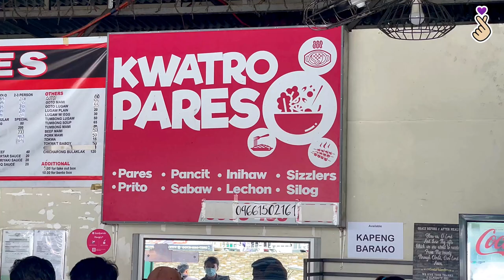Food Trip sa Kwatro Pares!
Thank you Kwatro Pares sa isang masarap na lunch! 💜😋🍲🥘🥩

𝗞𝘄𝗮𝘁𝗿𝗼 𝗣𝗮𝗿𝗲𝘀
📍 Kamias Street, Calapan City